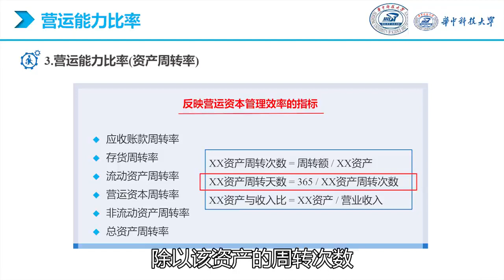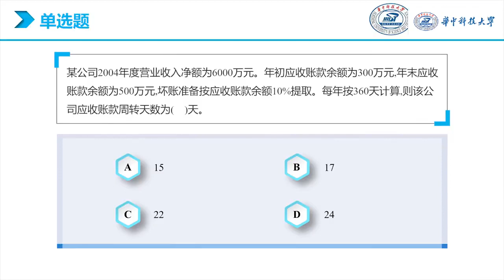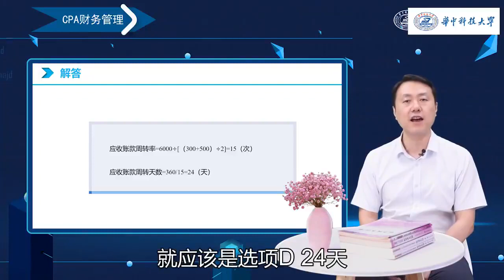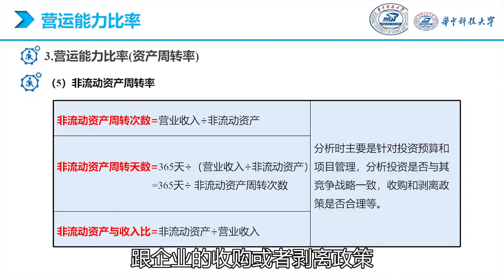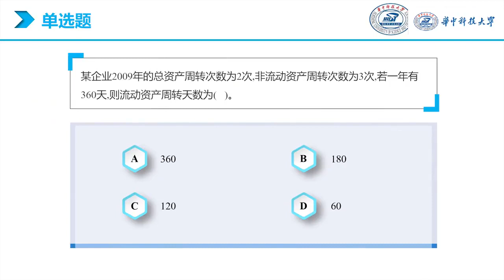【公開課】CPA《財務管理》P9 運營能力比率